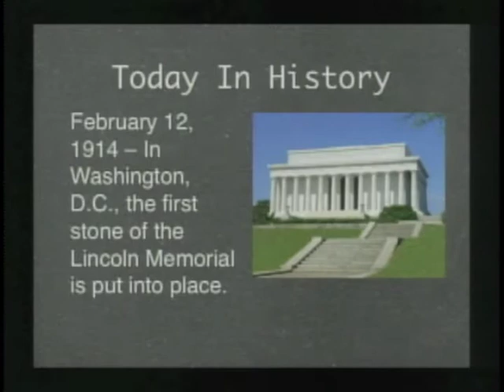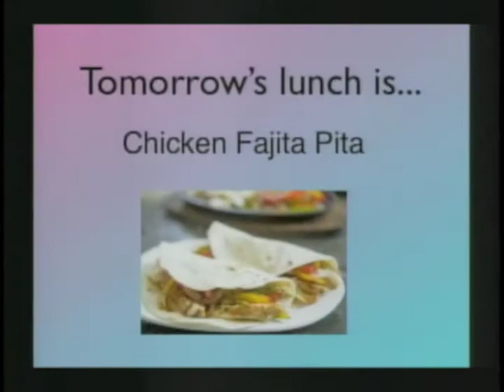Teacher Celebrity Look Alikes